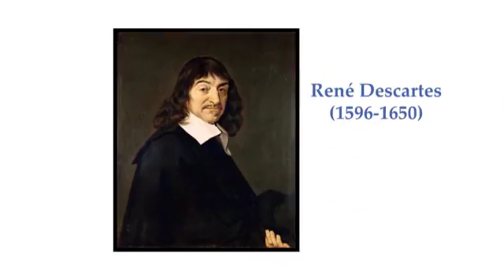NewEra pvt School TVC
Done by Elishah Mboya